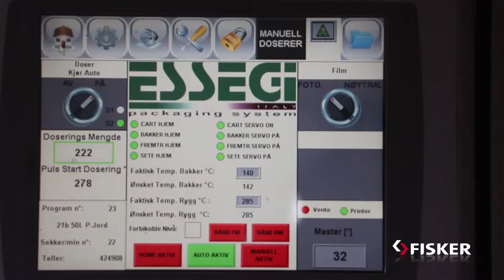TurnKey Peat Factory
Turnkey peat factory with continous mixing line and high speed bagging line